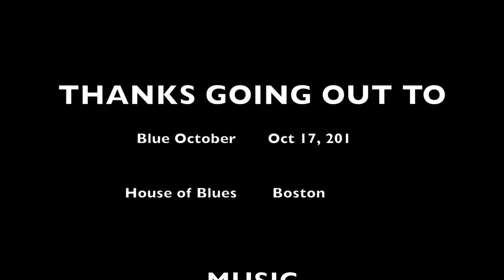Hate Me - Blue October (House of Blues BOSTON 10/17/11)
"Hate Me" by Blue October  at The House of Blues in Boston, MA, October 17, 2011.

Sorry for the crappy audio. I was in a wheelchair at the time in the ADA section (nosebleed section) right next to a speaker. I turned my Android cellphone volume down and the result was less than desirable upon reviewing post-concert.

This will keep you in the loop so you don't miss any entertaining uploads. :D

Audio for Closing:
"Insomnia" by Portamento Recording Arts.

NON-PORTAMENTO RECORDING ARTS
AUDIO IN THIS COMPOSITION:

SEND ME STUFF & INCLUDE NAME, I'LL GIVE YA A SHOUTOUT!

(I'll include it in a video and give a SHOUTOUT to you while doing so. Include your YouTube channel if ya want me to check out your social media.)

ChloeCliveCollection
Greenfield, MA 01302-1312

Can't wait to include your mail in our videos!